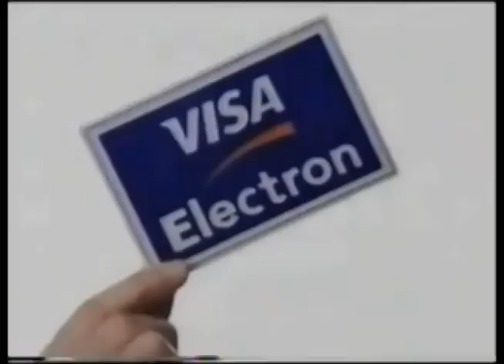Comerciales mexicanos: Visa Electron 1997 II